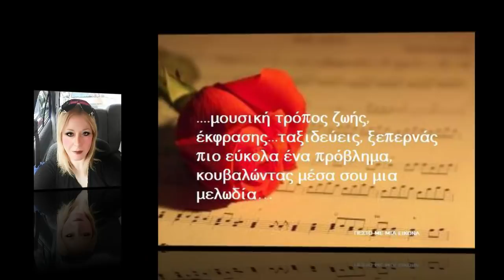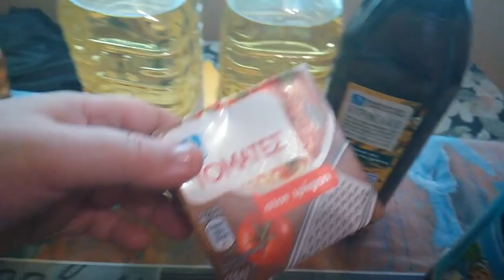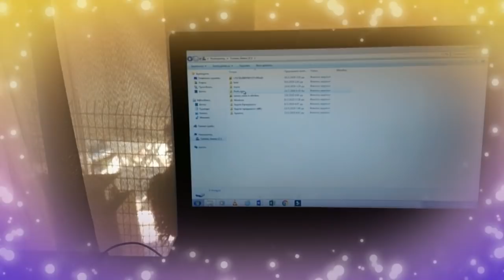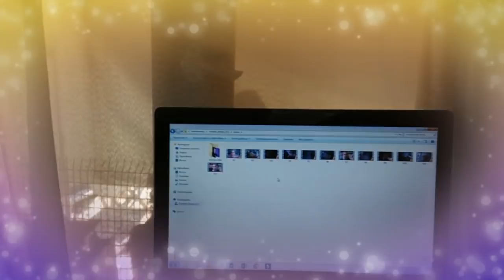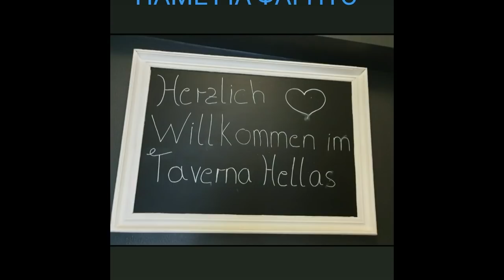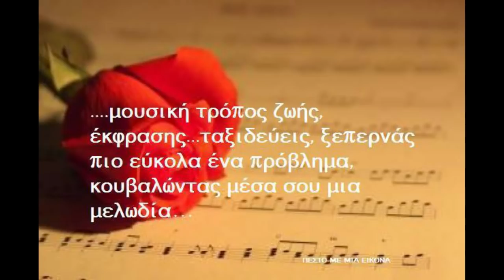Vlog 5 Απ' Ολα εχει ο Μπαξες και παμε Γερμανια